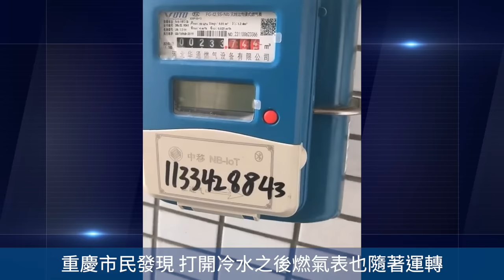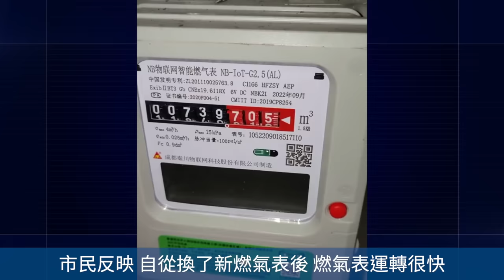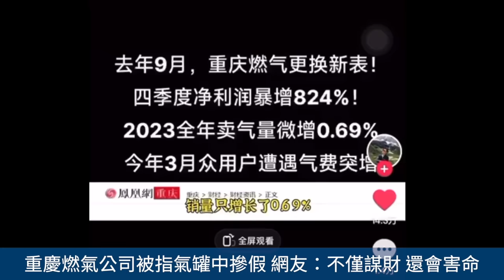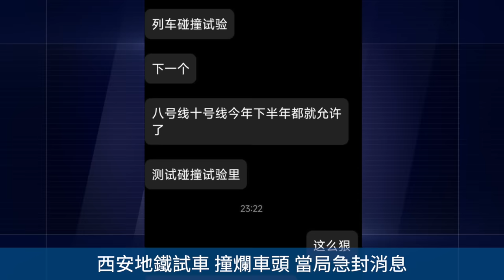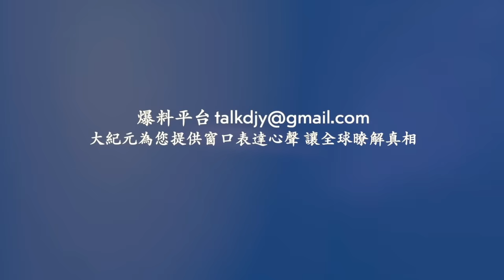吉林市政府2號樓發生火災 ！西安地鐵試車 撞爛車頭 當局急封消息！川渝多地燃氣費暴漲 燃氣公司被指氣罐中摻假！貴州多地降特大冰雹！